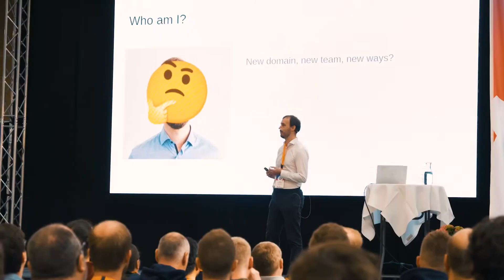Highlights from DevOpsDays Aarhus 2022